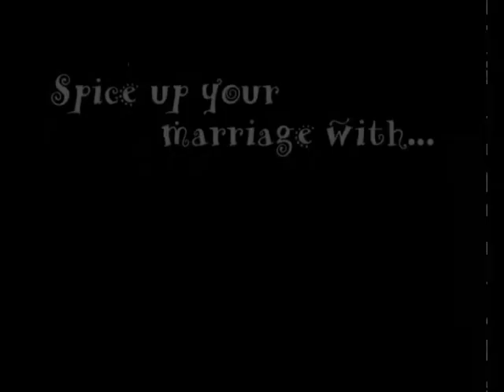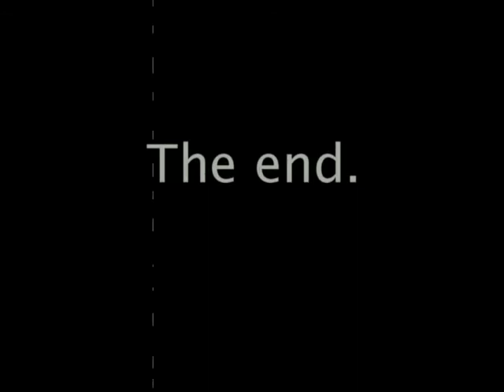Spice up your marriage... with an affair.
This is a counterfeit TV production. Here we learn tips for spicing up the love life.